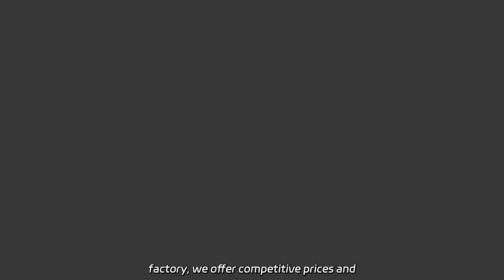Brass Bath Tub Overflow from Wholesale Manufacturer in China for OEM Supply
Brass Bath Tub Overflow from Wholesale Manufacturer in China for OEM Supply Looking for a simple and modern style mop tub for your bathroom? Our white color ceramic mop tub from Chaozhou Sanitary is the perfect choice. As a factory, we offer competitive prices and high-quality products. Wholesale now!